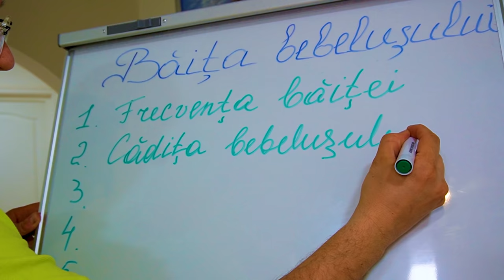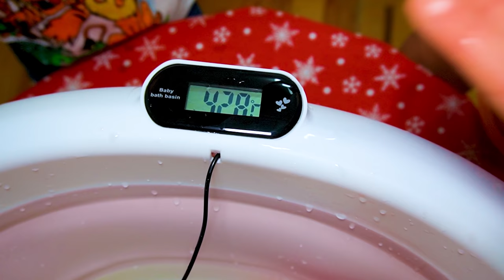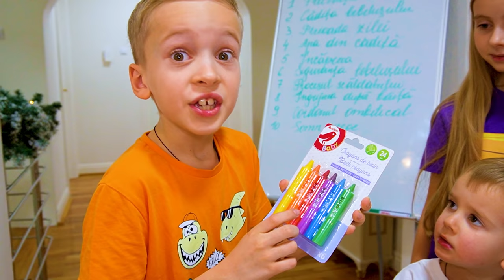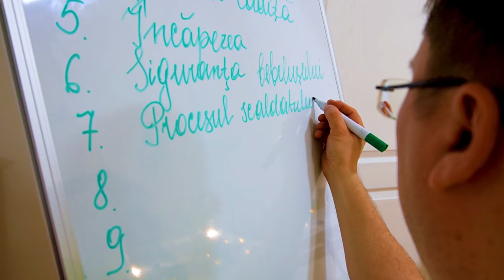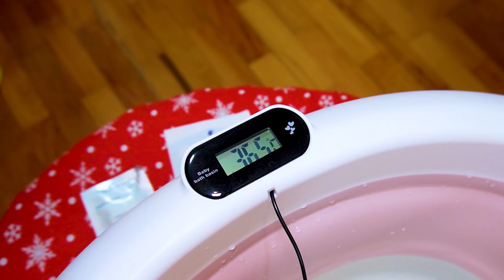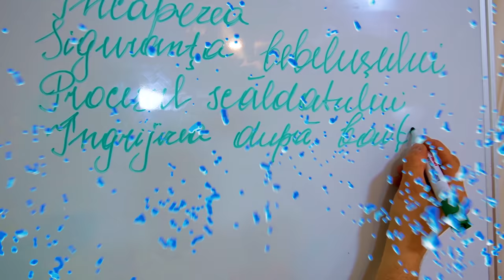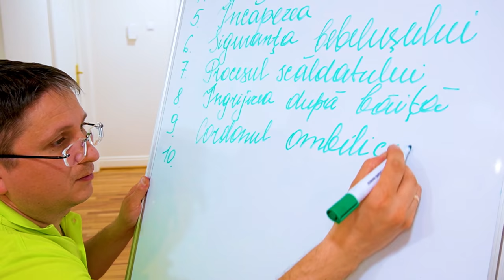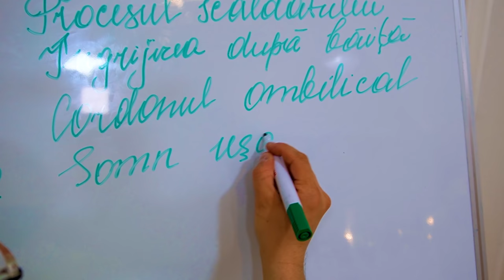🧼 Prima BĂIȚĂ a Mihaelei-Andreea 👶 în noua cădiță a bebelușului 🛁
Prima băiță a nou-născutului în cădița pentru bebeluși. Baia bebelușului. Mihaela-Andreea face baie. Cadă pentru bebeluș. Cum să faci îmbăierea copilului. Cum îngrijim buricul. Masajul și îngrijirea bebelușului.

⚠️ ATTENTION! ⚠️

⚠️ ATENȚIE! ⚠️